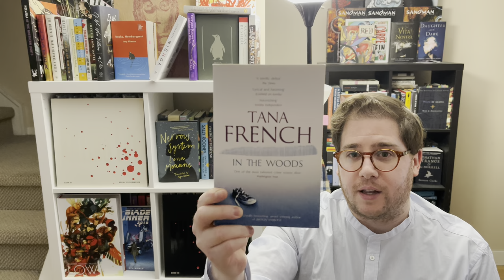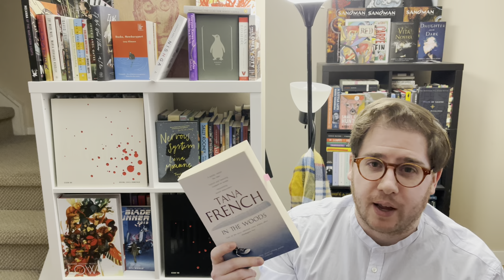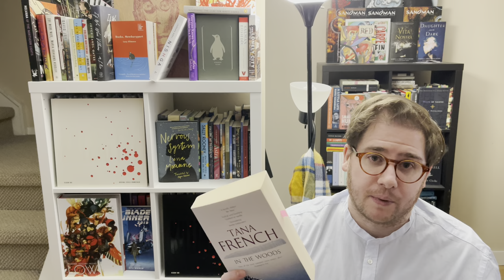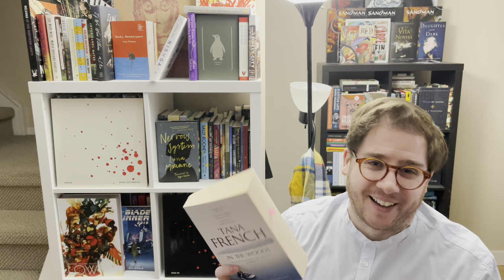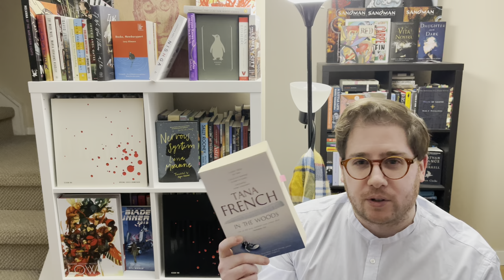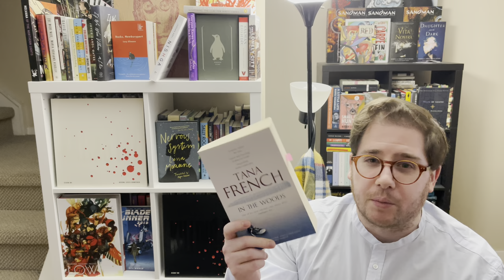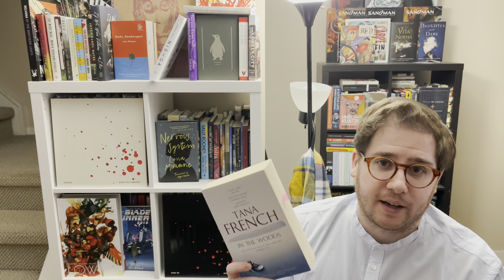The Condemnation of Toxic Masculinity in Post-Noir: In The Woods by Tana French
My review of In The Woods by Tana French.